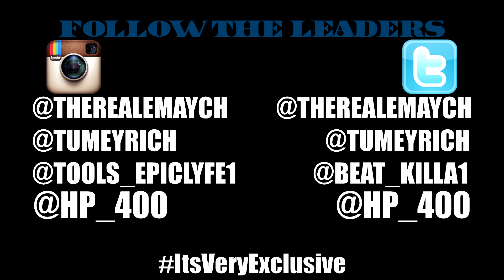Tumey Rich - "Higher" (Remix) ft. HP400 | Directed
Music Video By Tumey Rich Performing his remix to Lil Durk's Higher Featuring HP400
Shot, Directed And Edited By Em Aych

Connect with MH Productions & Staff